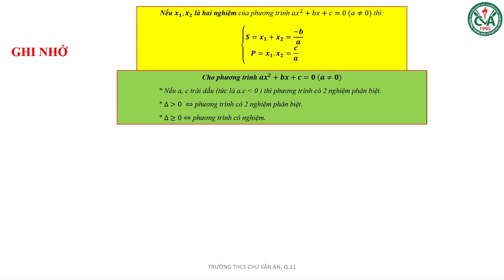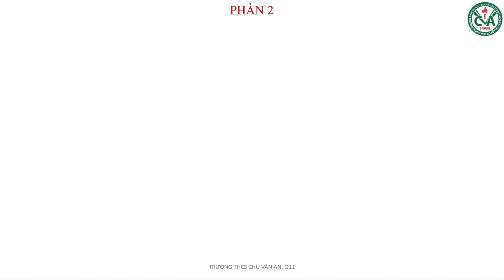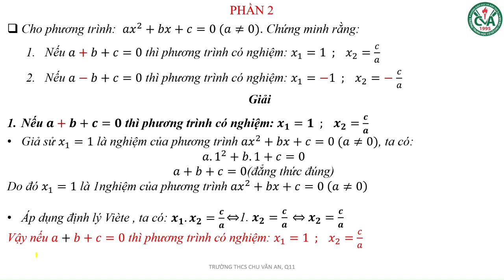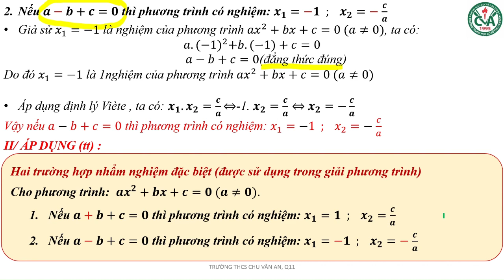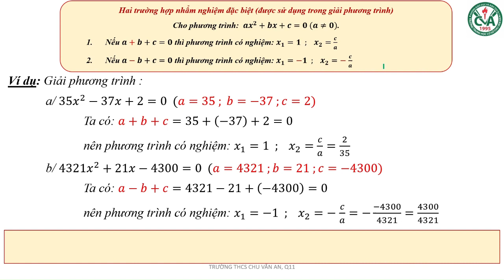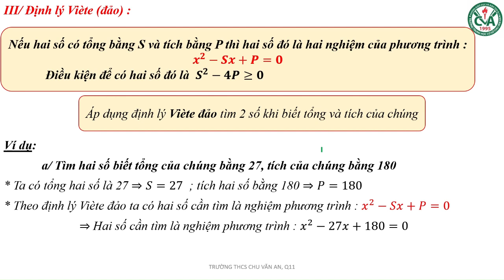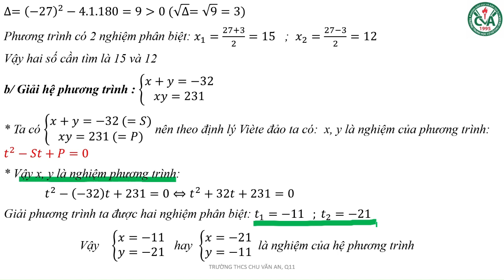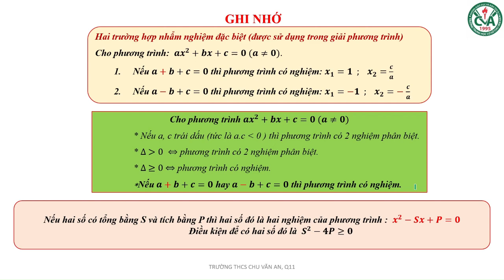10. ÔN TẬP TOÁN 9 - HỆ THỨC VI ÉT và ỨNG DỤNG (Phần 2)